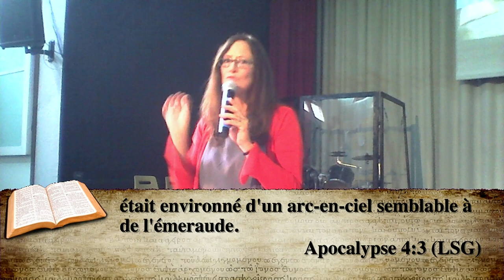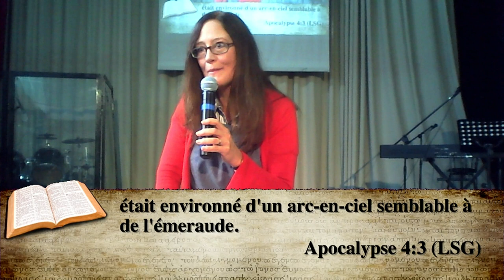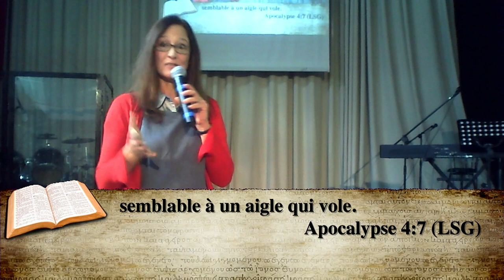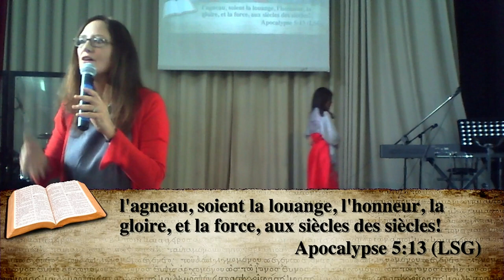Créer l'atmosphère Part 3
Prédication du dimanche 8 décembre 2013 de Pasteur Kathryn Baxter